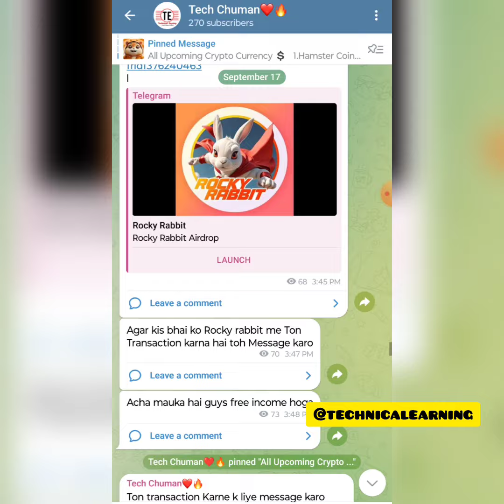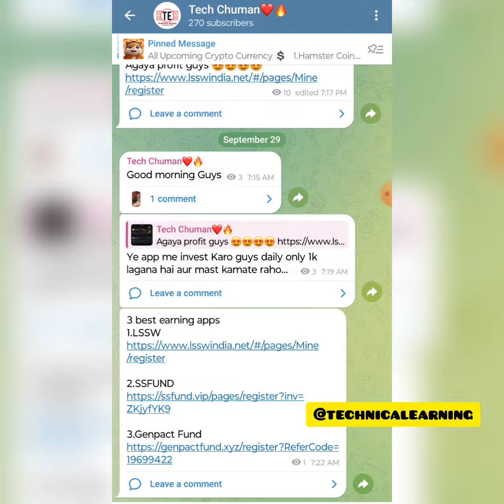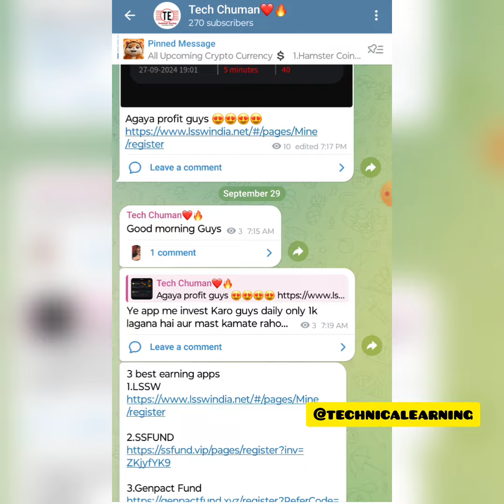SpaceFill refund kaise milega|SpaceFill Refund Tricks|100% Recovery milega|LSSW|Ssfund|Genpactfund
Full Refund and profit kaise hoga ???
Kaise Kamana hai Dekhlo
Online Earning Tricks Sikhna ha Toh Telegram Channel Join karlo

Desclaimer - Investing involves risks, and users should be aware of the potential for loss. The Video creator is not responsible for any investment decisions made based on the information provided. Users should carefully consider their own financial situation and risk tolerance before making any investment decisions.

1.
2.
3.
4.
5.
6.
7.
8.
9.
10.
11.
12.
13.
14.
15.
16.
17.
18.
19.
20.
21.
22.
23.
24.
25.
26.
27.
28.
29.
30.